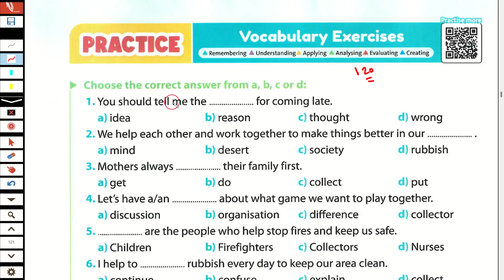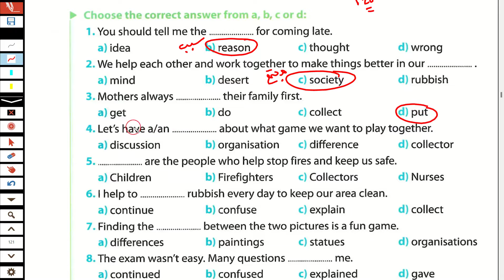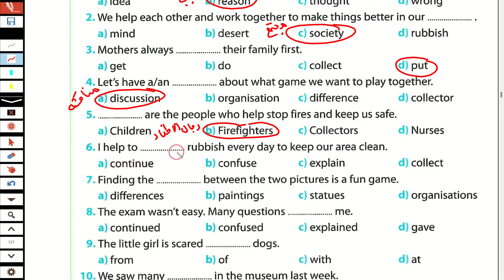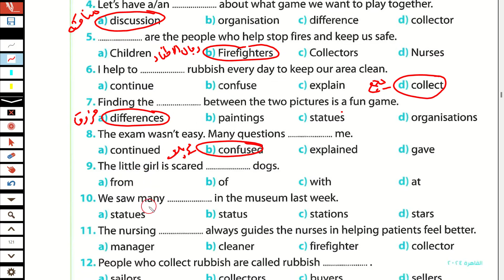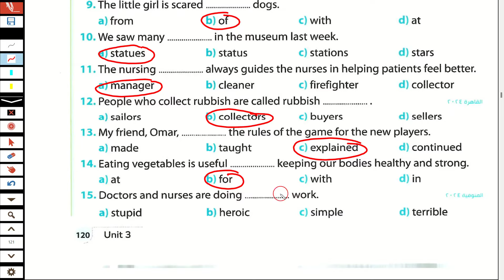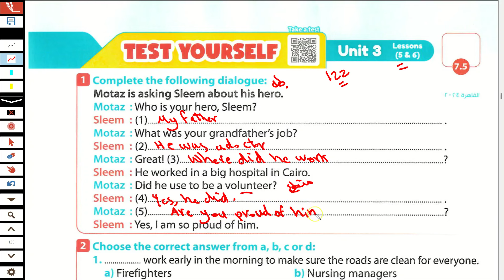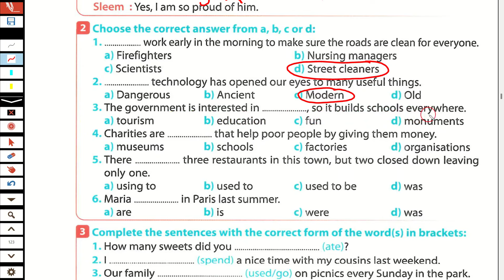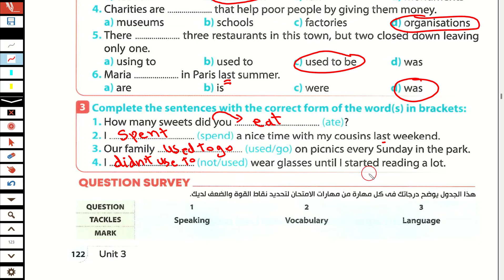حل تدريبات unit(3) كتاب جيم gem انجليزي تانية اعدادي ترم اول 2025/الدرس 5/6/الوحدة الثالثة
حل كتاب جيم انجليزي للصف الاول الاعدادي الترم الاول 2025
انجليزى الصف الثاني الاعدادي  الترم الاول 2025
انجليزي الصف الثاني الاعدادي الترم الاول
الصف الثاني الاعدادي انجليزي 2025

انجليزي تانية اعدادي ترم اول  2025
حل كتاب جيم تانية اعدادي  ترم اول
كتاب جيم للصف الثاني الاعدادي الترم الاول 2025
انجليزي انجليزي تانيةاعدادي  الترم الاول
حل كتاب جيم انجليزي للصف الثاني الاعدادي  الترم الاول
حل كتاب جيم تانية اعدادي ترم اول 2025
حل تدريبات كتاب جيم انجليزي للصف الثاني الاعدادي الترم الاول 2025
كتاب جيم للصف الثاني الاعدادي  انجليزي
لغة انجليزية للصف الثاني الاعدادي الترم الاول 2025
حل كتاب جيم انجليزى للصف الثاني الاعدادي الترم الاول 2025
انجليزي تانية اعدادي  الترم الاول 2025
الصف الثاني الاعدادي  انجليزي الترم الاول الوحدة الثالثة 3 ينت 3